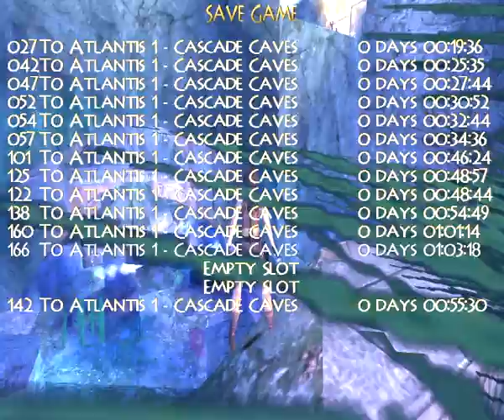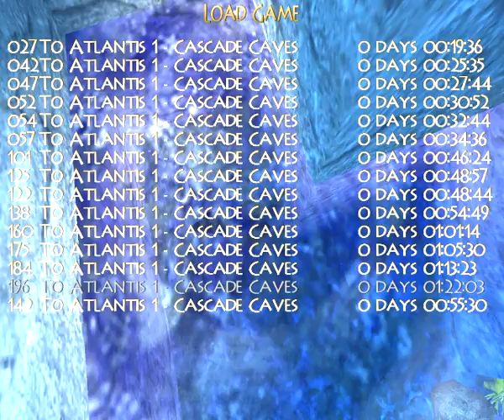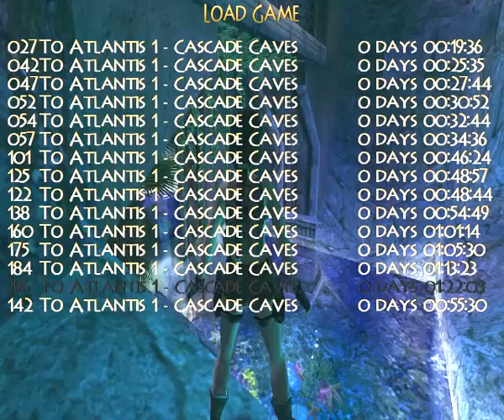Back to Basics 2015 - Greece [6] To Atlantis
Level author will be revealed on Jan 1st, 2016

Back to Basics is a yearly competition for Tomb Raider Level Editor
builders about a given theme. For 2015, this is 'Greece'.

This is entry number 6; the actual author(s) of the various levels
will be revealed on trle.ner on January the first, 2016.

By the way, I recorded at the wrong resolution. Sorry.

Also, I just bought Sony Movie Studio Platinum 13.
This is my first video edit project. Comments are wlecome.

Enjoy. Mike the Aardvark.